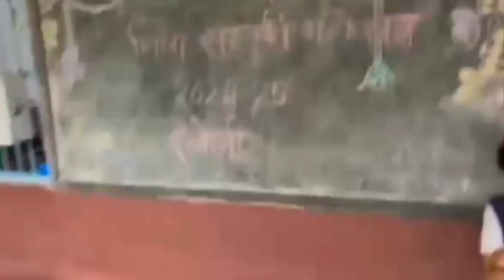Saraswati Shishu Mandir Jabalpur my school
Saraswati Shishu Mandir Jabalpur my school school shots ‎@poojavlogchannel2804